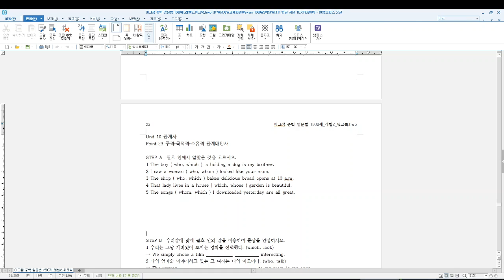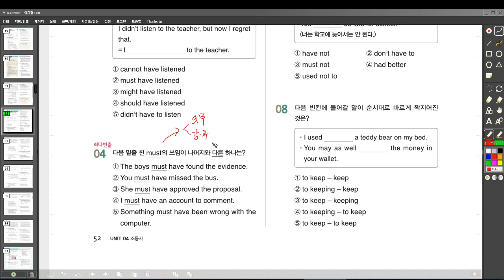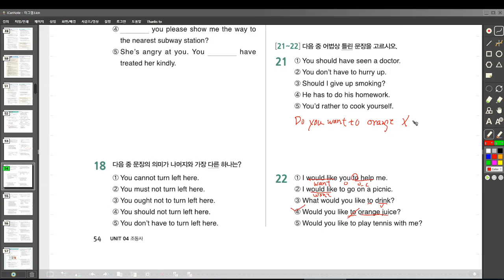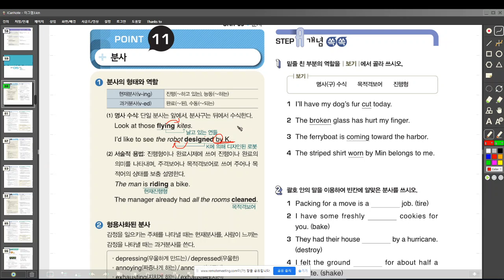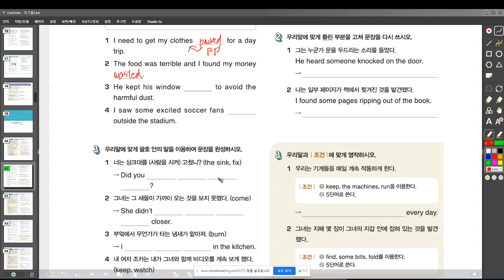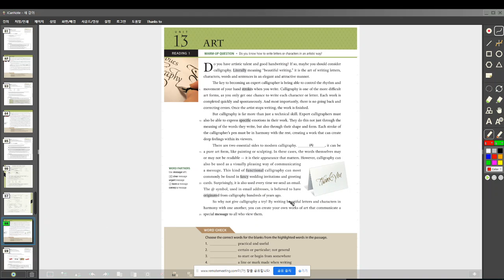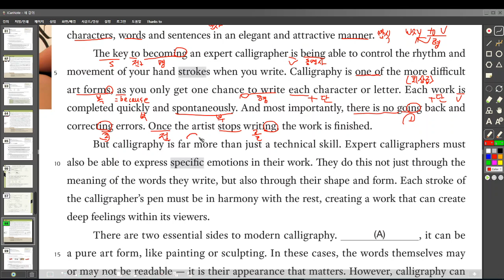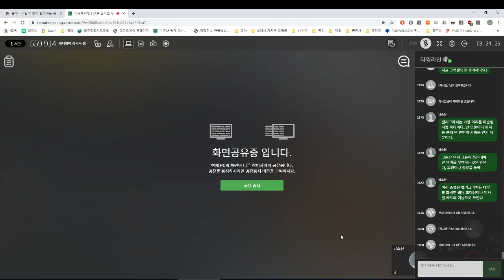제티 김기목쌤 2020 03 05 18 26 47월목6시20분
3월5일 6시20분 수업